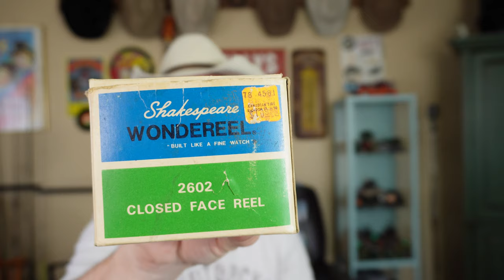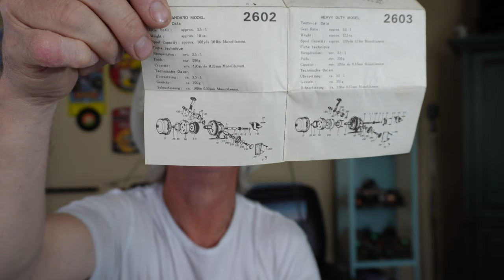What's in the box?! - A gift from a subscriber!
In this episode, Willie opens up a generous gift from Harry Howard, a friendly subscriber who wanted to share some special reels with Willie and the viewers.
Intro - 0:00
In this episode... - 0:25
Unboxing begins - 3:45
First reel - 4:05
Second reel - 5:00
Box in a box! (Third reel) - 6:03
Disassembly begins - 7:35
Reassembly begins - 14:25
Doing the thing! (Outro) - 18:35